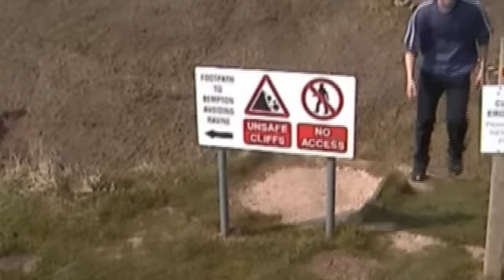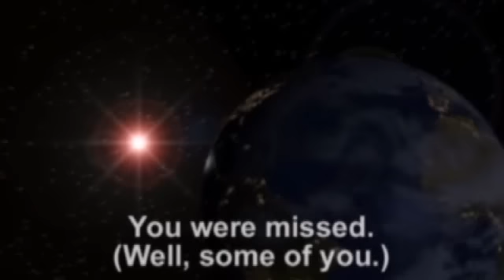Six go to Bridlington : This Time it's Personal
Long after the events of the previous Bridlington trip much was forgotten, rose-tinted glasses were worn and it was decided that it would be a good idea to organise another journey. Hmm...